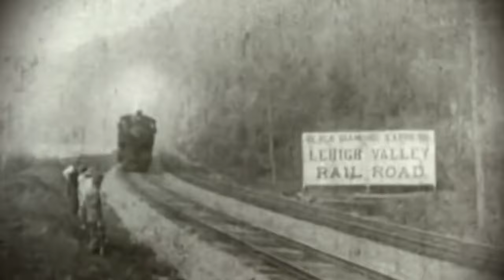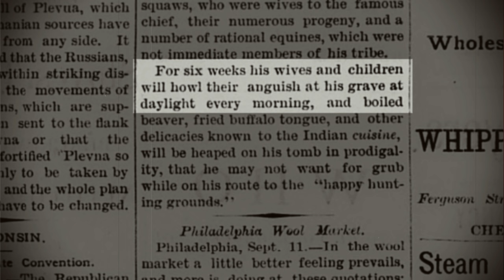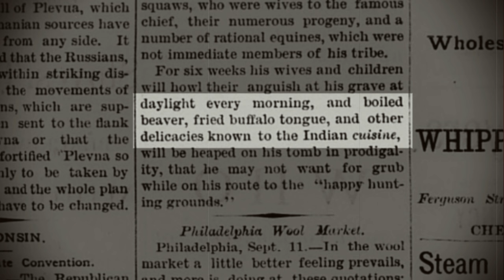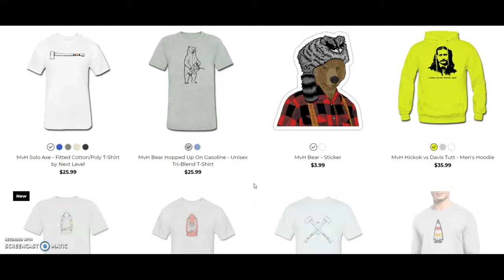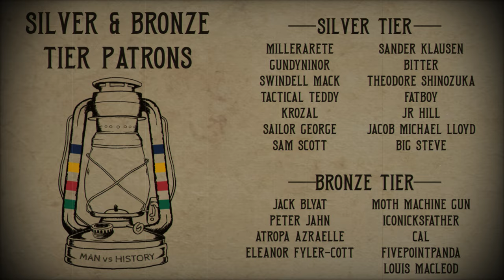Cooking & Eating Buffalo Tongue : Test the West Series, Part 4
Welcome to my new series called 'Test the West', where I'll be partaking in some hands-on history to tackle some of the Old West's most popular myths. For the fourth episode we'll be cooking and eating buffalo tongue to see whether it lives up to the historical hype.

About Man vs History: Man vs History is a YouTube channel that endeavors to combine both education and entertainment, specifically related to history. For the past decade I've been history professor at the college level. The knowledge and skills I acquired through my educational journey and profession are put to work in the creation of these videos, allowing me to locate rare primary source materials, analyze them carefully, and coherently deliver the content in an entertaining and educational manner.

Main Track: 'Leaning on the Everlasting Arms' by Zachariah Hickman.